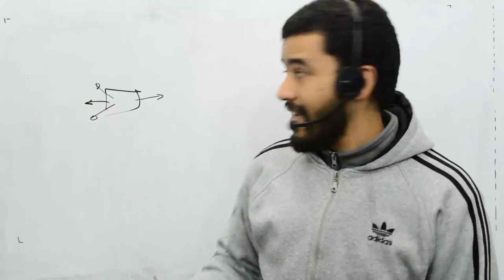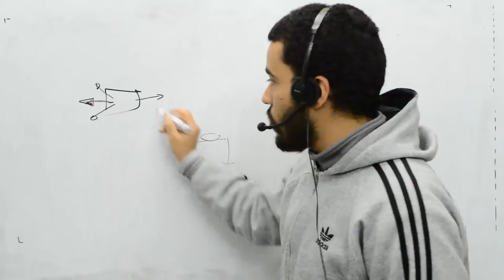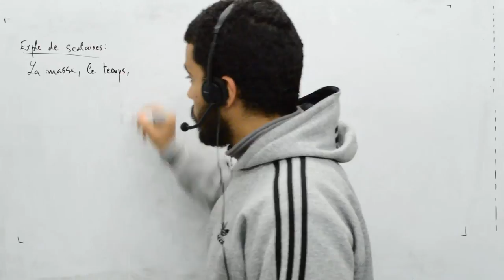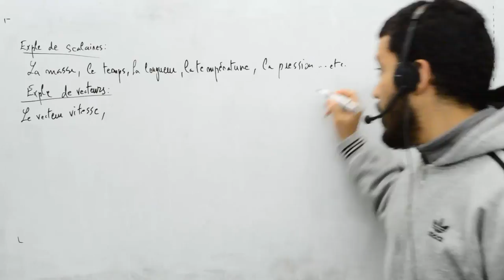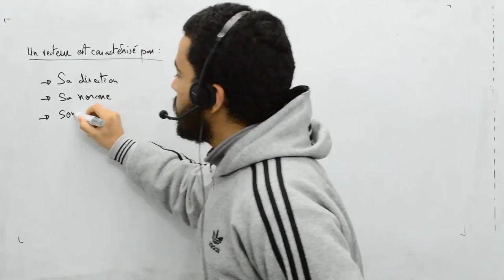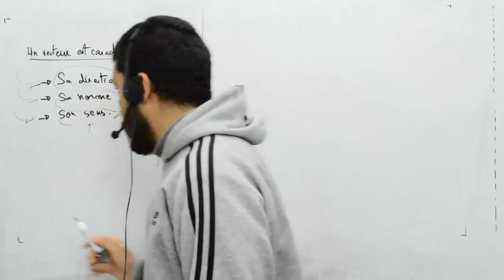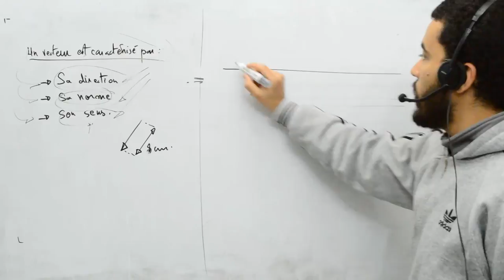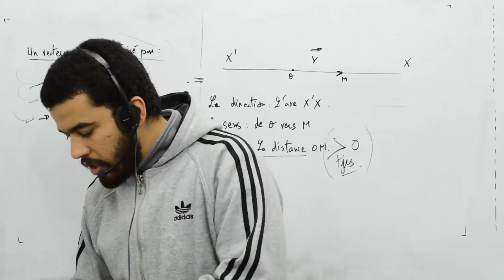Maths pour mécanique et électricité, part 1, vecteurs et scalaires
Maths